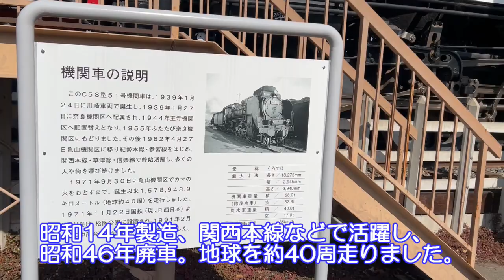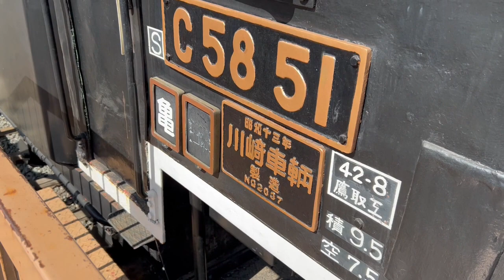【蒸気機関車】三重県松阪市『中部台運動公園』に保存されているC58形51号機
三重県松阪市、『中部台運動公園』に保存されているC58を見に行きました。

・C58形51号機

フリーBGM